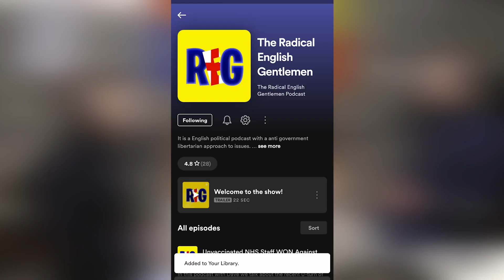Is Kanye West Mentally Ill?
We discuss Kanye West's mental health.